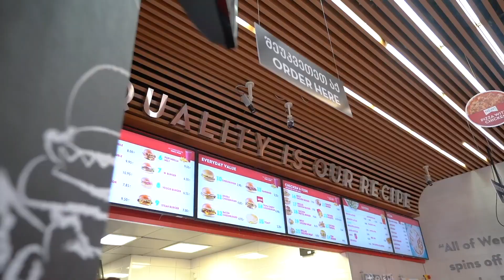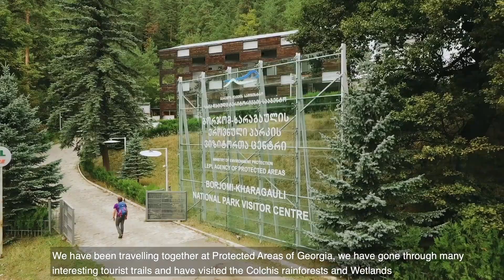საქართველოს ეროვნული პარკები (წლის მოგზაურობების შეჯამება)